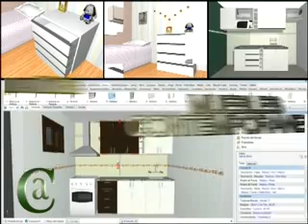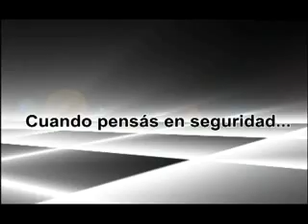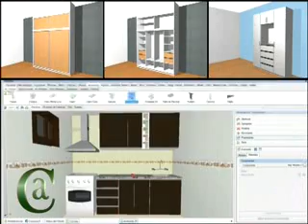EL FACTOR 13 03 2015 con germán coutinho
Con el ex intendente y actual senador que va por su reelección para el cargo ejecutivo.